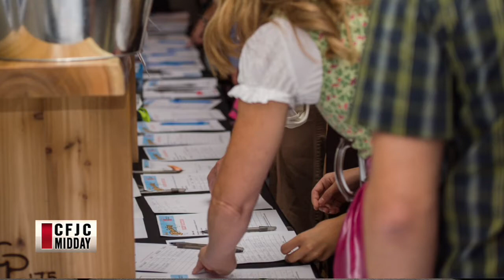CFJC Midday - Oct 03 - Oktoberfest / Sun Peaks Racers Fundraiser